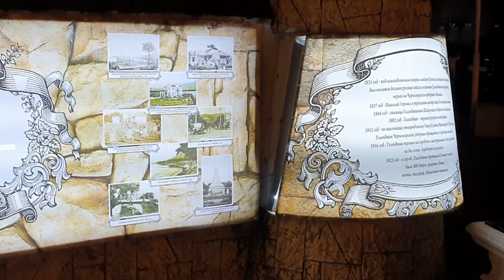Геленджик Первомайский сквер вечером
В Геленджике в Первомайском сквере новая красивая иллюминация. Давайте погуляем.